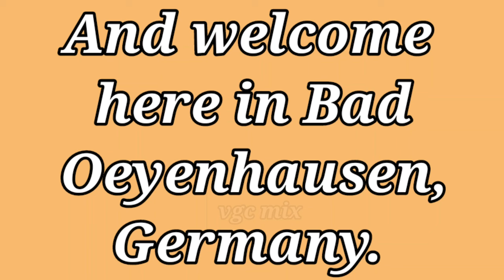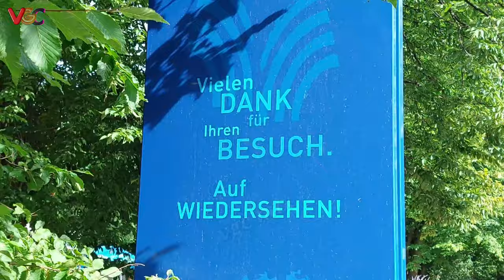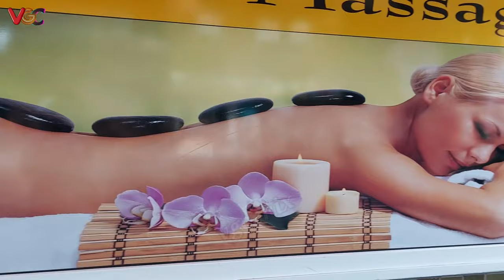Kurpark Bad Oeyenhausen Sightseeing Tour.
The Kurpark was laid out between 1851 and 1853 according to plans by Peter Josef Lenné, the most important garden architect of his time, as a horseshoe-shaped landscape park. Despite some changes, the basic structure has been preserved to this day.

In the park, visitors encounter evidence of a glamorous and sophisticated world of spas and baths that had its peak in the first decades of the 20th century. From 1905 to 1908 the monumental Kurhaus was built at the southern end of the Kurpark. It was intended to express Oeynhausen's claim to be a world-class spa.

Since then, the area from the Kurhaus to the foyer has been defined by a broad axis with a large fountain in the middle. In 1926, the Jordan spring was drilled in the south. With a bubble height of over 50 m, it has been the landmark of the spa ever since.

In recent years, the axis of the spa park has been renewed based on the example of the turn of the century and the character of the landscape park has been restored.